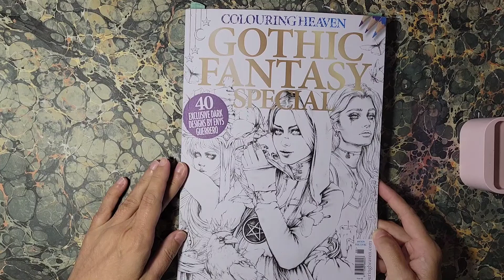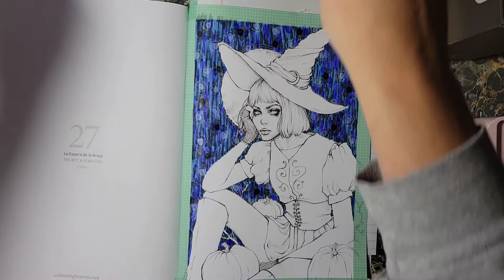Watch me color and listen to the story of all my kitty craziness.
@Coffeelover_5  traded this book with me. Thank you again 😁

Colouring Heaven Gothic Fantasy Special by Enys Guerrero